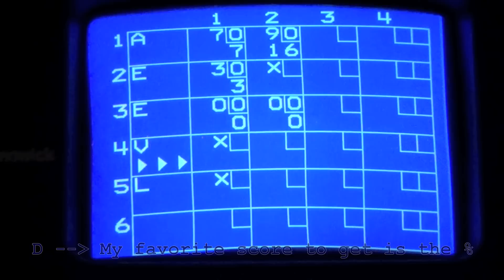[S] Equius, Aradia, Vriska & Eridan: Bowl with Little Luck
Except for Vriska because she had stolen all the luck from the three including lainedeer as she bowled strike after strike. Luckily for Aradia and Equius, Vriska seemed to target Eridan more; making him bowl the worst out of everyone in the lane.

krazorspoon - Equius Zahhak
mectohoney - Aradia Megido
lainedeer - themself